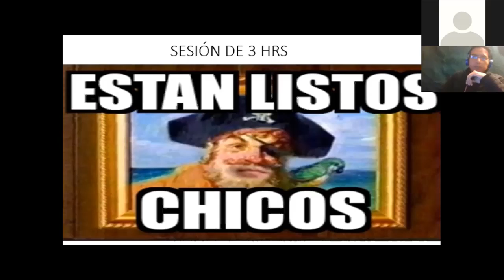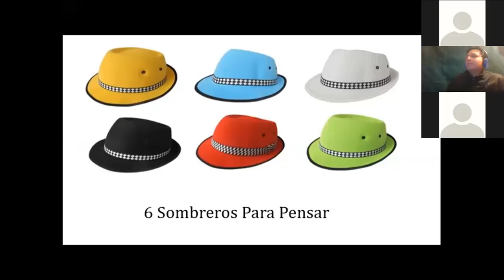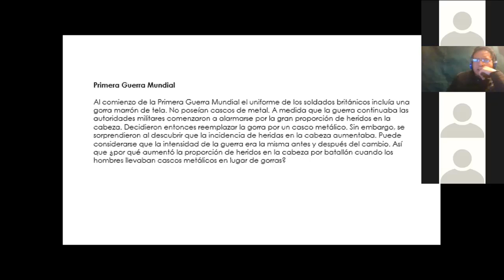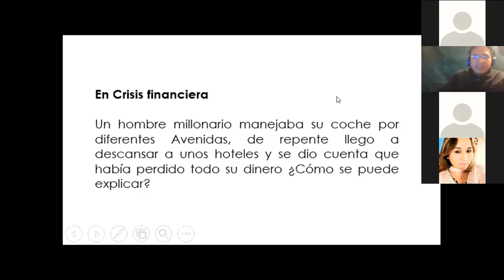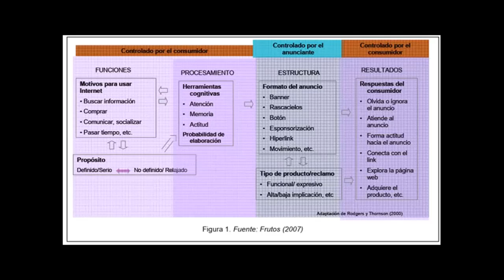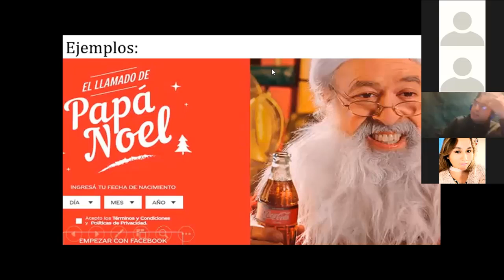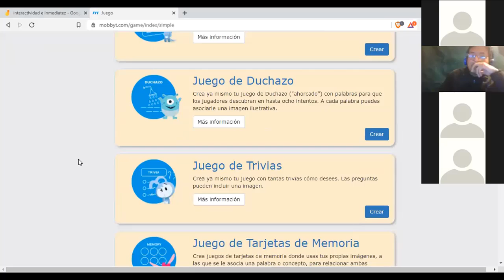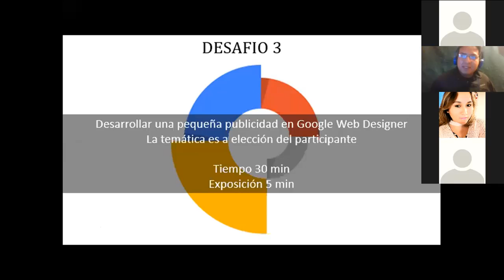MVRS4 CUARTA CLASE EN LINEA